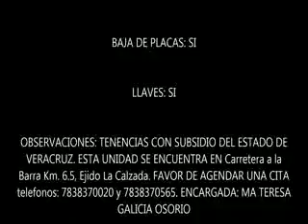SUBASTASMA CHEVROLET, SILVERADO CABINA REGULAR 4X2 2006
El vehículo se encuentra en la plaza de TUXPAN